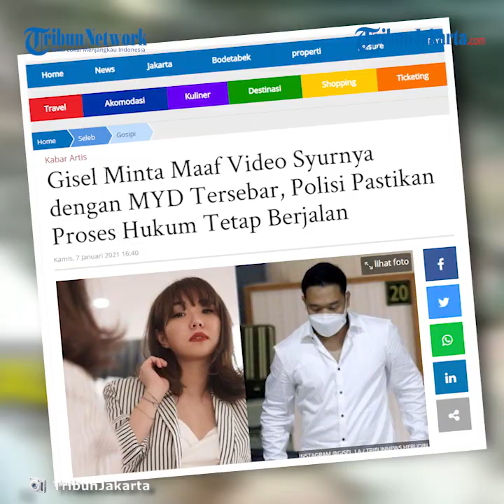Gisel Minta Maaf atas Kasus Video Syur, Polda Metro Jaya Pastikan Proses Hukum Tetap Berjalan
TRIBUN-VIDEO.COM, KEBAYORAN BARU - Polisi memastikan proses hukum terhadap artis Gisella Anastasia alias Gisel atas kasus video syur tetap berjalan meskipun sudah menyampaikan permintaan maaf.

"Ya proses tetap berjalan dong," kata Kabid Humas Polda Metro Jaya Kombes Pol Yusri Yunus kepada wartawan, Kamis (7/1/2021).

Gisel menyampaikan permintaan maafnya di Hotel Four Season, Jakarta Selatan, Rabu (6/1/2021) kemarin.

"Izinkan malam ini dengan kerendahan hati saya untuk mengucapkan permintaan maaf, yang sebesar-besarnya kepada seluruh masyarakat Indonesia," ucap Gisel.

"Dan seluruh pihak terkait, khususnya keluarga besar saya, sahabat, teman-teman yang mengasihi saya, partner kerja, dan semua pihak yang telah menaruh kepercayaannya kepada saya, atas apa yang telah saya lakukan yang bukan menjadi sebuah contoh terpuji yang bisa kalian harapkan dari seorang saya Gisella Anastasia," jelasnya.

Di sisi lain, Gisel dijadwalkan menjalani pemeriksaan sebagai tersangka di Polda Metro Jaya pada Jumat (8/1/2021).

Yusri berharap Gisel memenuhi panggilan polisi setelah mangkir saat jadwal pemeriksaan pertama pada Senin (4/1/2021) lalu.

"Untuk saudari GA, rencana besok kita lakukan pemeriksaan sebagai tersangka. Mudah-mudahan yang bersangkutan bisa hadir, kita jadwalkan besok jam 10.00," ujar dia.

Sebelumnya, artis Gisella Anatasia alias Gisel mengaku tidak menerima paksaan saat berhubungan intim dengan Nobu.

Pengakuan itu dibuat Gisel saat masih menjalani pemeriksaan sebagai saksi di Polda Metro Jaya.

Gisel mengaku melakukan adegan ranjang dengan Nobu atas dasar suka sama suka.

"Kalau pengakuannya dua-duanya suka sama suka," kata Kabid Humas Polda Metro Jaya Kombes Pol Yusri Yunus, Kamis (31/12/2020).

Gisel dan Nobuternyata sempat menikmati minuman keras sebelum berhubungan intim.

"Selesai kegiatan acara mereka sempat memang minum minuman keras. Itu pengakuan sendiri dari GA dan MYD. Pada saat itu dlm keadaan mabuk katanya," kata Yusri.

Dari hasil pemeriksaan, Gisel ternyata orang yang mengundang Nobu ke Medan.

Keduanya bertemu untuk membicarakan masalah pekerjaan hingga akhirnya melakukan adegan intim di salah satu hotel.

"Saudara MYD memang bekerja di Jepang kemudian dipanggil, diundang oleh saudari GA untuk bisa bergabung bersama melakukan pekerjaan event," ujar Yusri.

Yusri mengungkapkan, Nobu tidak diundang secara langsung oleh Gisel. Melainkan melalui asisten manajer dari mantan istri Gading Marten tersebut.

"Ini sebagai asisten manager di situ. GA itu memang dengan MYD ada hubungan kerja salah satu event di kota Medan," kata dia.

Kepada polisi, Gisel juga telah mengakui bahwa salah satu pemeran yang ada di video syur berdurasi 19 detik adalah dirinya.

Adegan intim yang dilakukan Gisel dengan seorang pria terjadi di salah satu Hotel di Kota Medan, Sumatera Utara.

"Dia (Gisel) mengakui itu adalah dirinya sendiri dan terjadi pada tahun 2017 yang lalu di salah satu hotel di Medan," ujar Yusri.

"Saudari GA mengakui dan juga MYD mengakui bahwa memang video yang ada itu yang beredar di medsos adalah dirinya sendiri," tambahnya.

Gisel dan Nobu dijerat Pasal 4 Ayat 1 Jo Pasal 29 atau pasal 8 UU Nomor 44 tentang pornografi. Mereka terancam hukuman maksimal 12 tahun penjara.

Artikel ini telah tayang di Tribunjakarta.com dengan judul Gisel Minta Maaf Video Syurnya dengan MYD Tersebar, Polisi Pastikan Proses Hukum Tetap Berjalan,
Penulis: Annas Furqon Hakim
Editor: Wahyu Septiana